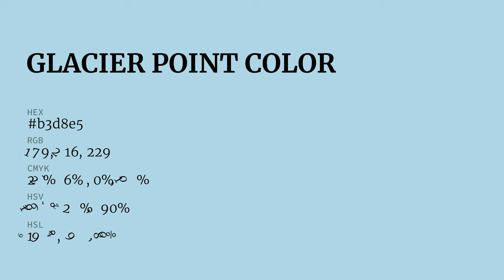Glacier Point color b3d8e5 hex color - Blue color - Warm color b3d8e5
What color is Glacier Point ? b3d8e5 hex color - Blue color - Warm color b3d8e5

Hex b3d8e5 Color Code is also known as Glacier Point color.

Hex b3d8e5 Color code in RGB color code model is created after adding 70.20% red color, 84.71% green color and 89.80% blue color.
Hex b3d8e5 Color code in CMYK color (process color) code model is generated after subtraction of 21% cyan, 5% magenta, 0% yellow and 10% black.